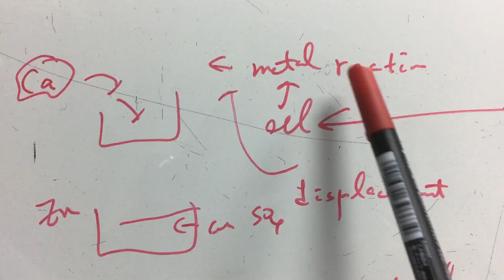DSE Chem 2016 Mc q 22